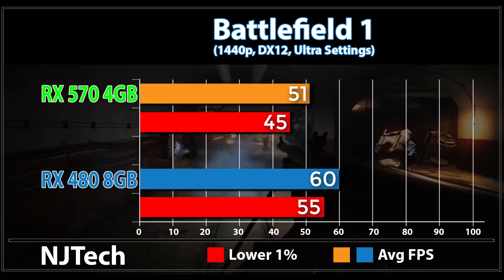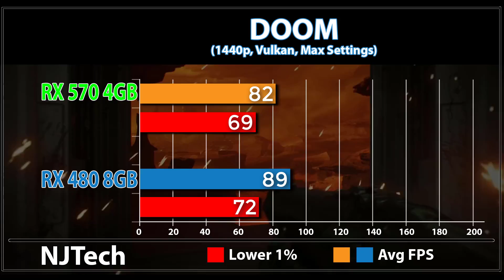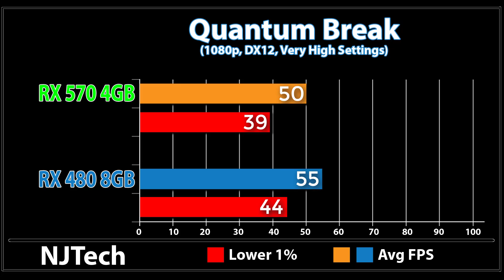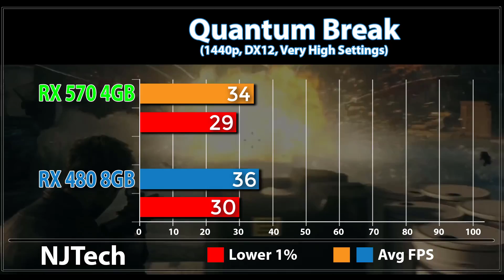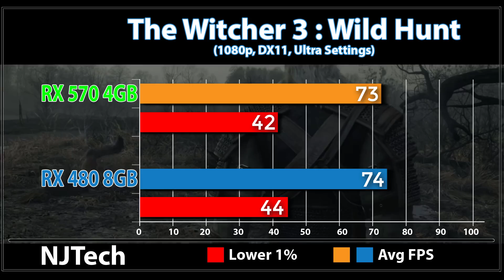RX 570 Nitro+ vs RX 480 | 1080p and 1440p Comparison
Tested Games -

Titanfall 2
Call of Duty : Infinity Warfare
Deus Ex : Mankind Divided
Battlefield 1
Hitman 2016
Gear of War 4
DOOM
Witcher 3

 Also Watch